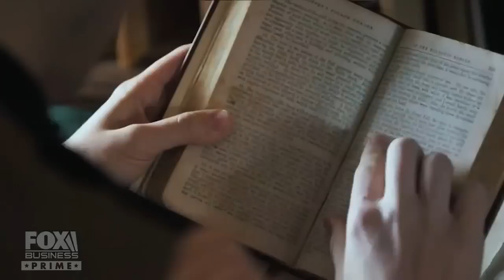Who was Doc Holliday? ‘Legends and Lies’ tells the story of an outlaw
‘Legends and Lies’ tells the story of outlaw Doc Holliday and his life of violence.